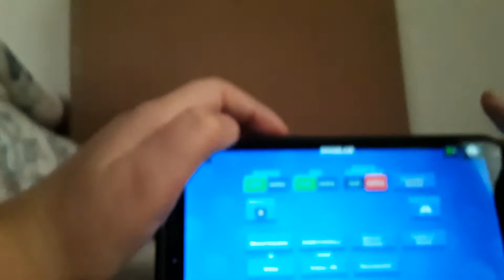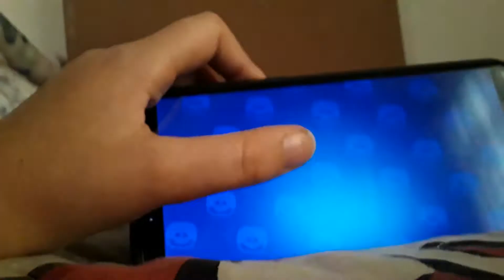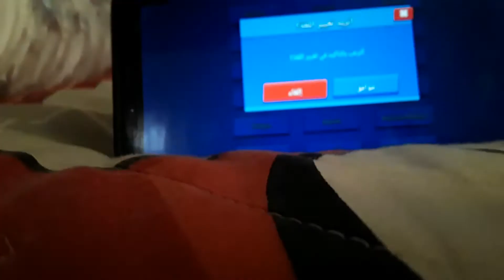brawl stars yeni hesapta kutu aç tım